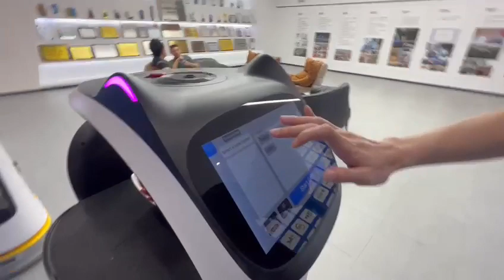Bellabot escorting demonstration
bellabot demonstration on escorting feature.